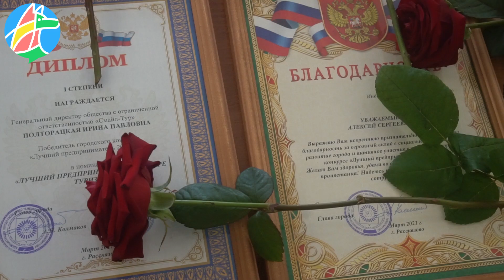В Рассказове наградили победителей конкурса «Лучший предприниматель – 2020»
В администрации города Рассказово состоялась конференция с участием представителей малого и среднего бизнеса. На мероприятии заместитель главы города Юрий Прокудин и председатель горсовета Сергей Свистунов наградили победителей конкурса «Лучший предприниматель – 2020».

Обладателем диплома I степени в промышленности стал Сергей Харитонов, лучшей в пищевой отрасли стала Елена Помыканова, а в торговле – Елена Семенова. Марина Колмыкова стала лучшей в общественном питании, в оказании платных услуг населению – Елена Рудь и Татьяна Толстых, на транспорте – Светлана Котаранова, в строительстве – Майя Худякова, а в сфере туризма – Ирина Полторацкая. Благодарственное письмо получил предприниматель Алексей Калинин.

После награждения Юрий Прокудин рассказал о развитии малого и среднего бизнеса в Рассказове в 2020 году, а также доложил о задачах на 2021 год. Сергей Свистунов поблагодарил предпринимателей за их вклад в наполняемость бюджетов всех уровней и создание новых рабочих мест.

Николай Теплов